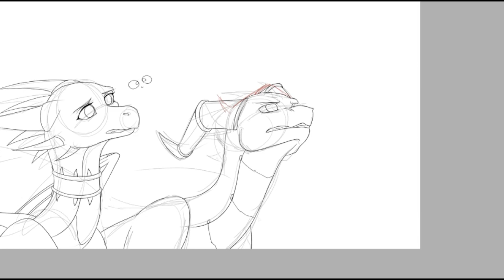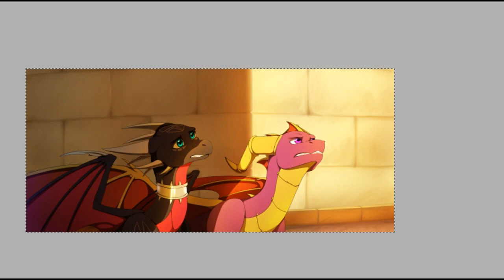Spyro and Cynder - Speedpaint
Last Reunion (Epicmusicvn Series)